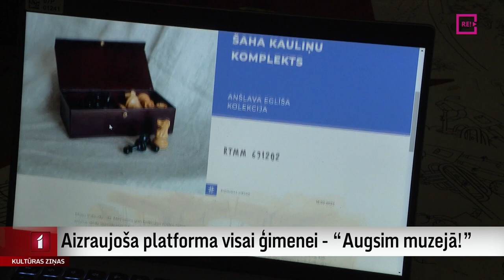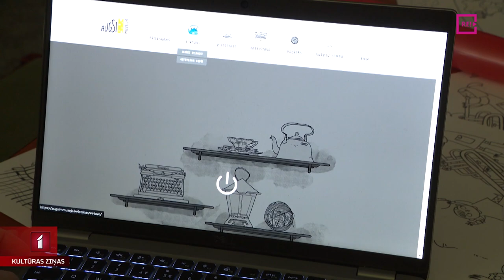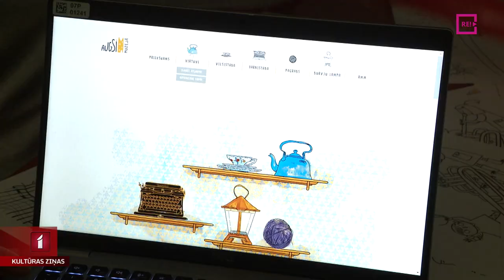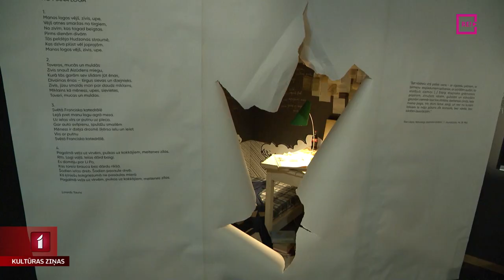Aizraujoša platforma visai ģimenei - “Augsim muzejā!”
Nav noslēpums, ka bērniem patīk interesanti stāsti un aizraujošs veids, kā iepazīt jaunas vietas un lietas. Arīdzan muzejus. Mūsu filmēšanas grupa nedēļas nogalē bija klāt Rakstniecības un mūzikas muzeja izveidotās mājas lapas “Augsim muzejā!” viena gada jubilejas svinībās, kur ģimenes ar bērniem varēja spēlēt spēles, radoši darboties, skanēja smiekli un mūzika. Kāda tad ir šī interesantā vieta, kas palīdz augt ne tikai bērniem, bet arī viņu vecākiem un vecvecākiem,  un kā tajā iekļūt, par to plašāk Anetes Lesītes sižetā.